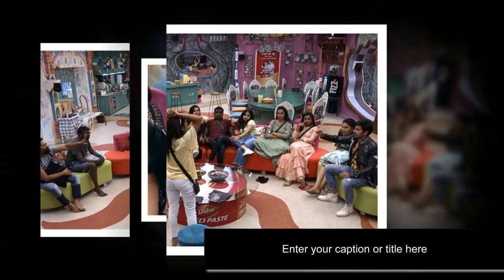Bigg Boss Telugu 3 Day 32 Highlights || Bigg Boss Telugu Season 3 Highlights Day 32 | Star maa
Watch#biggboss3telugu

pawan kalyan ,
ys jagan ,
chandra babu ,
Ka paul
undavali aruna kumar
revanth reddy,
kcr live,
ktr live,